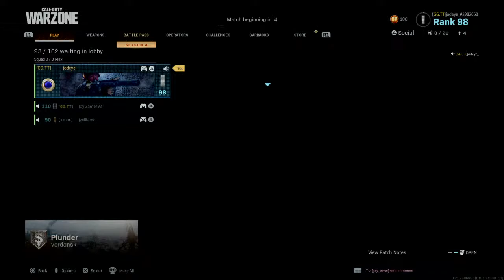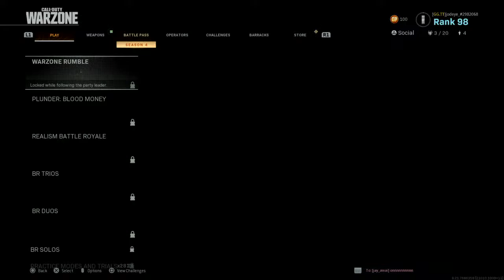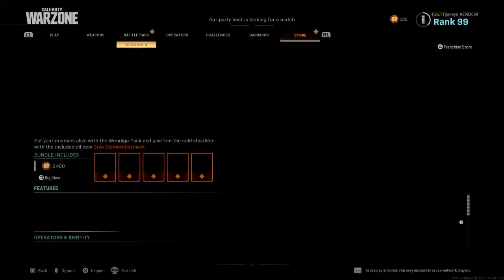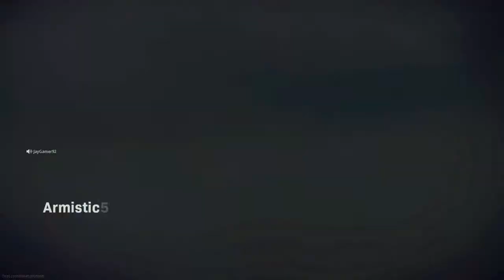Shootout Sunday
Streaming daily, Call of Duty Warzone, Fortnite Etc. no limit to what you can see on this channel.